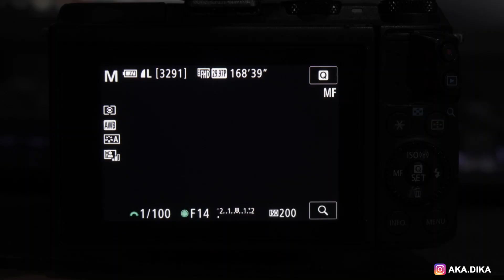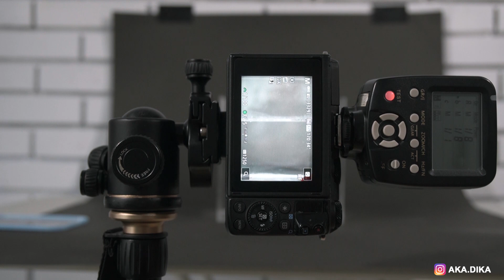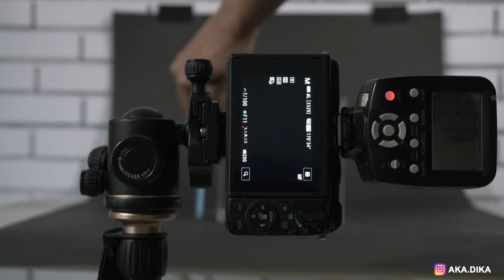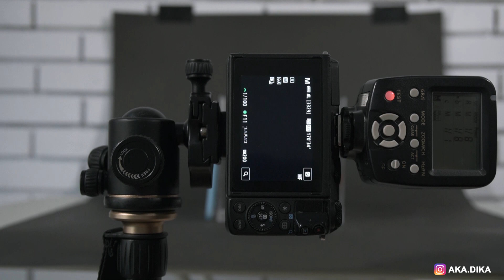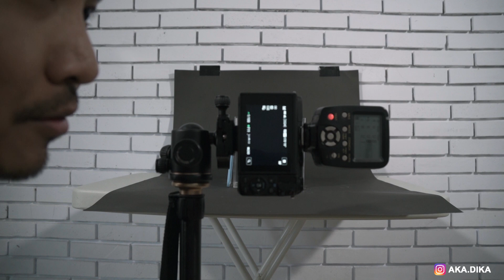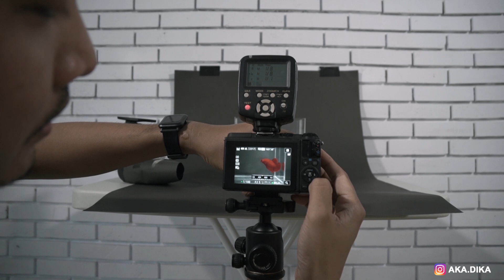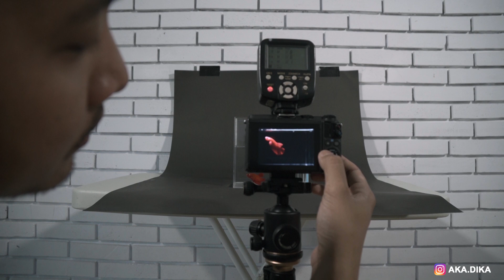BELAJAR FOTO #22 : CARA MUDAH MOTRET IKAN CUPANG